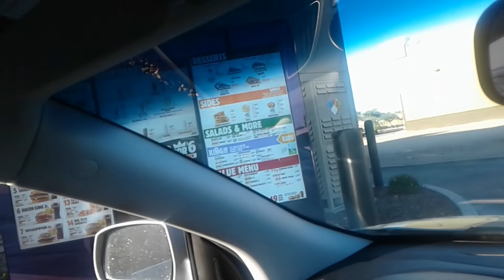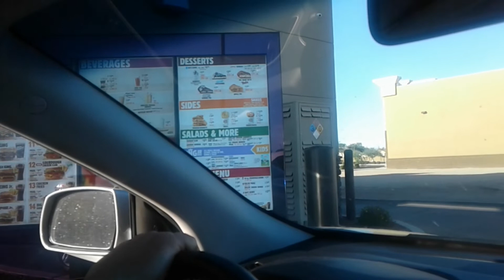Real English - fast food order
Despues de 6 horas de viaje nos dio hambre y llegamos a un fastfood. After 6 hours of driving we got hungry and went to fast food place.

Angol